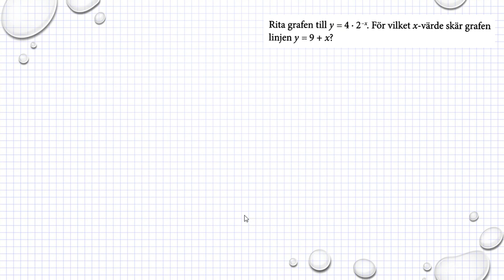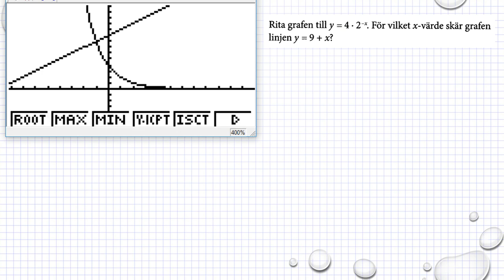Holmström Kapitel 4 Exponentialfunktioner Ma2b 4083 Ma2c 3312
Holmström   Kapitel 4   Exponentialfunktioner   Ma2b 4083    Ma2c 3312             Besök gärna min google site för mer matte videoklipp :